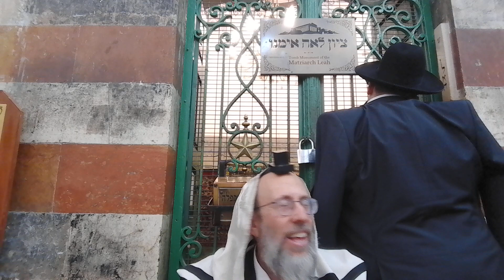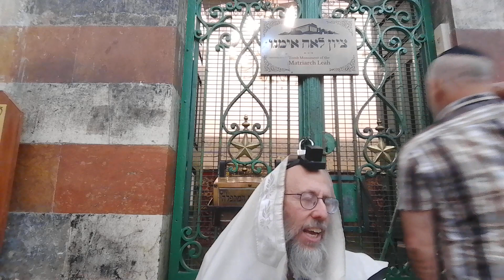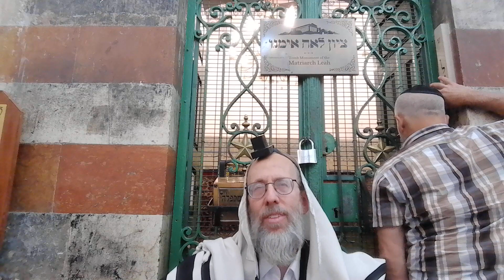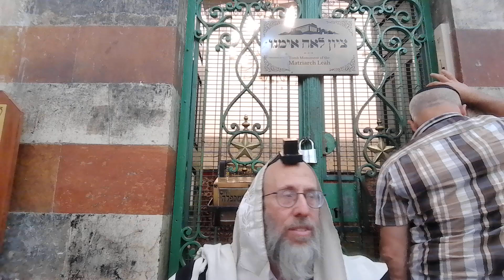How To Getting Pulverized and Remaining Happy Afterwards